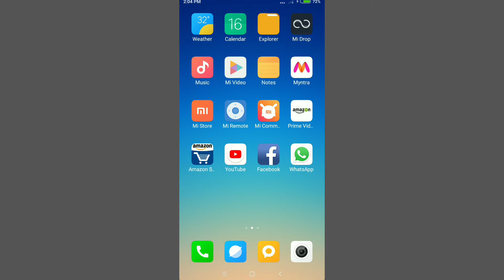doston ka WhatsApp status sow kaise kare.How to saw whatsapp status of friends.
Well come.

Hello friends इसी तरह का और भी वीडियो देखने के लिए हमारे चेंनल को Subscribe  करे !और जो जो हमारे यू ट्यूब चैनल में नए हे please  सपोर्ट करो , में बिल्कुन नए यू ट्यूब चैनल खोले हे। इतना सुपोर्ट करो की में हर रोज इसी तरह से विडियो ला सकू,
मेरा you tube चेंनल( झारखिंडी छोरा, Jharkhandi chora )में  आप सभी का स्वागत है।

Hi,
I am bîrsîñgh màhátø well come to our you tube on Jharkhandi chora.